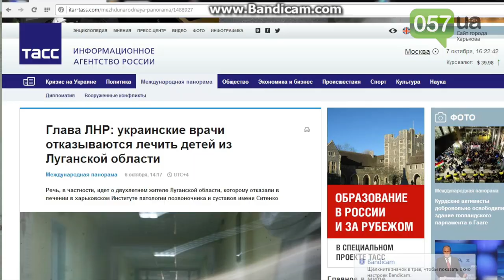В институте Ситенко опровергли заявление Министерства Здравоохранения ЛНР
В харьковском лечебном учреждении заявляют, что не отказывали в лечении ребенку из ЛНР.